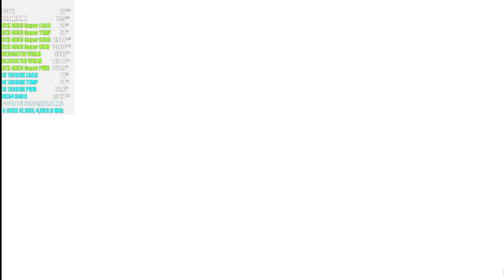RTX 4080 Super | 13900K | Spider-Man 2 PC Ultra Settings 4K V1.4.9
Pc specs:
O.S: Windows 11 Pro
Case: Corsair 7000D Airflow
Cpu: I9 13900K P core@5.7ghz E core@4.6ghz
Cpu Cooler: Corsair H170i Elite Capellix + Thermalrite Contact Frame
Motherboard: ASUS Z690-PLUS TUF Gaming
Power Supply: Corsair RM1000x
Gpu:  Msi Expert RTX 4080 Suoer
Memory: 64gb G.Skill Trident Z RGB DDR4 4000mhz
Boot Drive: Samsung 970 Evo 500gb Nvme
Mass Storage Drives: Samsung 870 QVO 2tb x 2, Adata Su800 1tb x 2, SK hynix Gold P31 1tb NVMe
Main Monitor: LG C2 55 Oled 4K Gsync HDR 120hz
Second Monitor: LG 32GK850G 1440p Gsync 165hz

Pc 2 specs:
Case: Corsair Carbide Air 740
Cpu: I7 12700K P core@5.0ghz E core@4.0ghz
Cpu Cooler: Corsair H150i Pro
Motherboard: ASUS Z790-PLUS TUF Gaming
Power Supply: Evga 850g2
Gpu: RTX 4060 PNY XLR8
Memory: 32gb Corsair vengeance DDR5 6000mhz
Boot Drive: Crucial T500 500gb Gen4 NVMe
Mass Storage: Crucial T500 2TB Gen4 NVMe